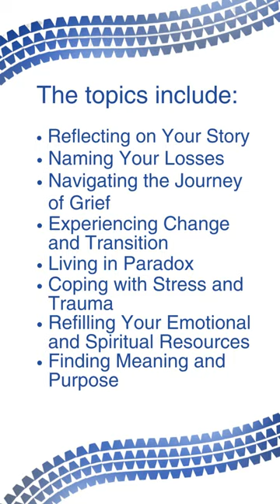The Journey: Discovering Emotional and Spiritual Health after Disability - A Workbook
After the onset of a disability, the medical community focuses on our physical well-being. But where can people with disabilities find support for the emotional impact of a disability?
In this activity-based workbook, you will find the tools you need to cope with the emotional and spiritual impact of a physical disability or chronic physical condition.
Personal reflection questions prompt you to reflect on your experience, while discussion questions encourage participation in a group setting.
The workbook includes an eight-week schedule to provide structure for support groups and facilitators.
Together, we can traverse the paths of emotional and spiritual health in this foreign land called Disability.